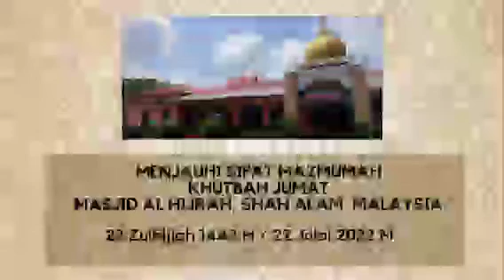Khutbah Jumat : Menjauhi Sifat Mazmumah